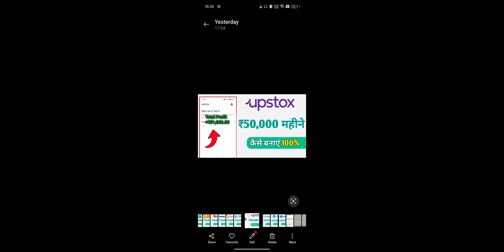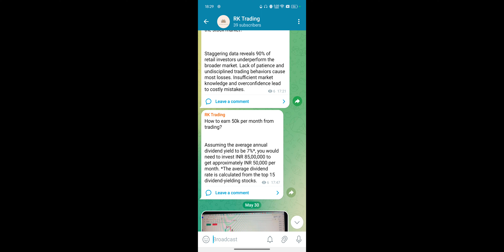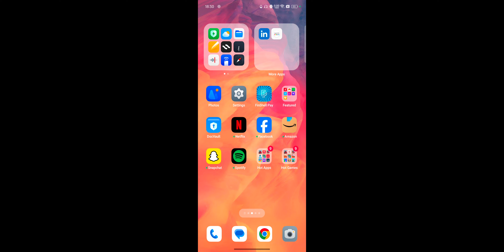How to earn 50k per month from trading in Upstox ! 50000rs Month Upstox Me Trading Karke Kaise Kamay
This Channel is Share Market Trading Tips Daily Providing Free And 100% Genuine We are not sebi regd investment advisor , all the views recommendations are for educational purposes only , we are not responsible for any kind Contact - @Ritikfixer